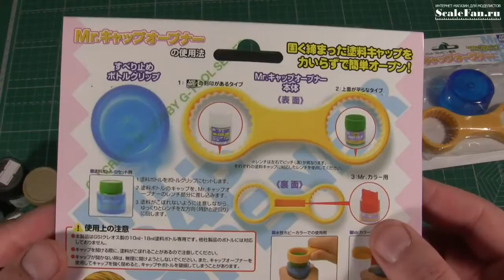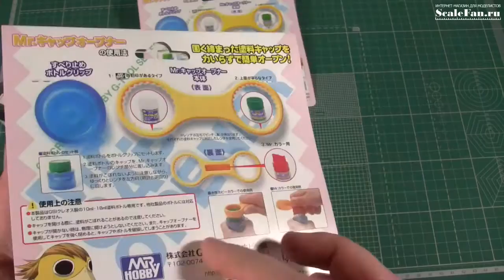GT56 Mr. Cap Opener tool - Mr. Hobby Gtool series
Удобная открывалка баночек с краской.
Многие сталкивались с проблемой, когда крышка намертво прилипает к банке. И открыть ее руками практически не возможно. Этот инструмент поможет легко решить проблему. Подходит для банок от GSI CREOS (Mr. Hobby) и TAMIYA.